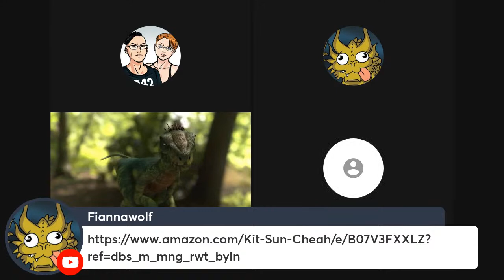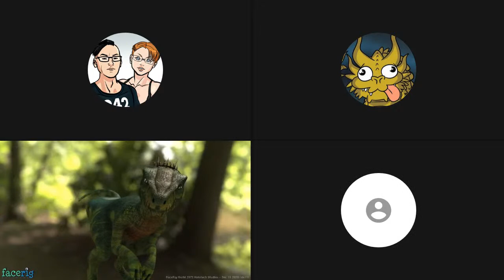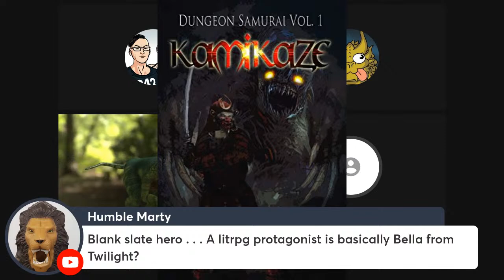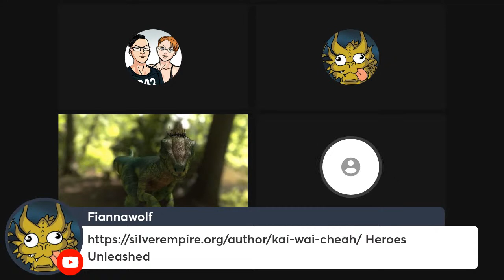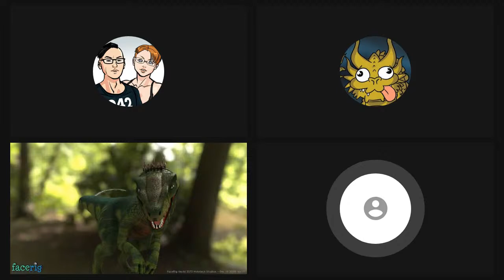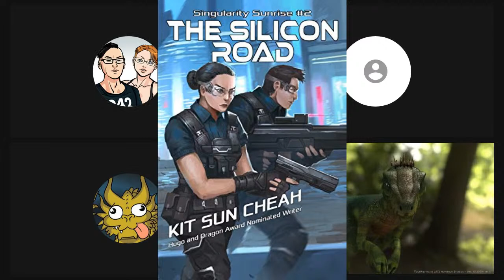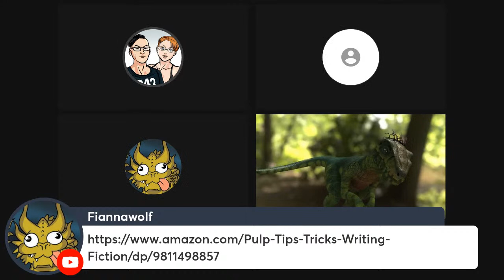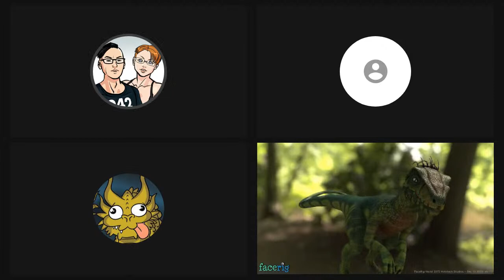Writers Room: KIT SUN CHEAH [interview]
As a child, Sit Sun Cheah wanted to be an astronaut, a magician, and an inventor. He settled for being a writer.

He is Singapore’s first Hugo and Dragon Award-nominated science fiction and fantasy author. As Cheah Kai Wai, he publishes his work through independent presses, most notably the Covenant Chronicles and Song of Karma. As Cheah Kit Sun, he write self-published fiction, posted on Steemit and elsewhere.